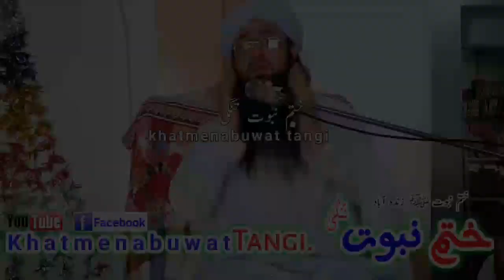Mulana Mufti Gohar Ali Shah Sahib مولانا مفتی گوہرعلی شاہ صاحب